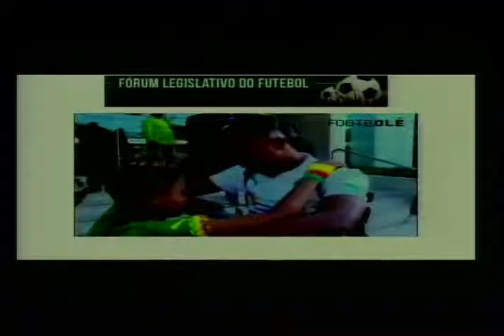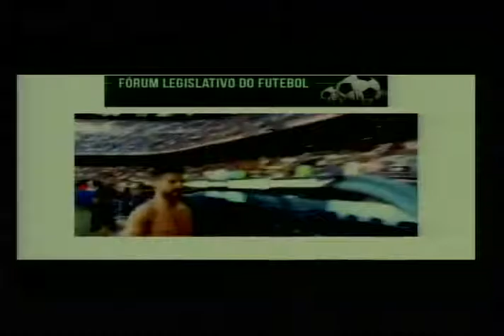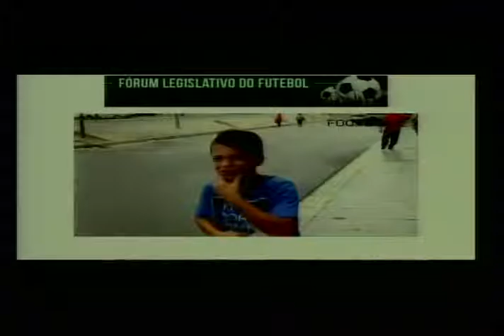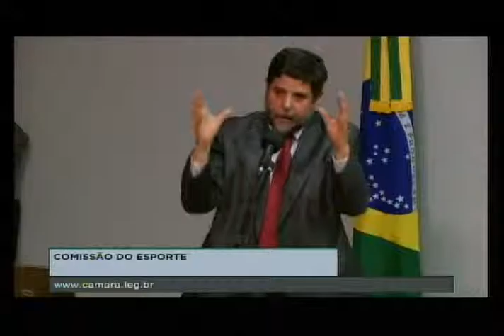Fórum Legislativo do Futebol parte 5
Seminário da Comissão de Esportes da Câmara dos Deputados, de 24/11/2015